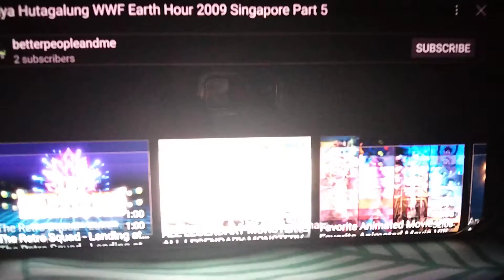蓝刚 Earth hour part 5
clips used
战龙四驱